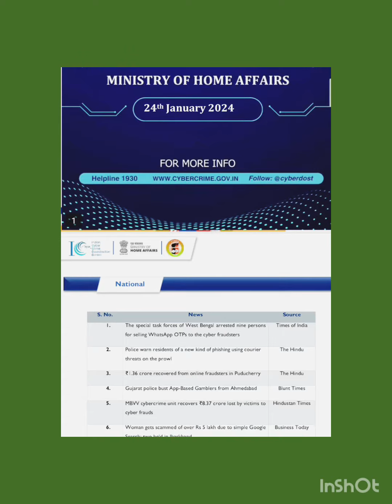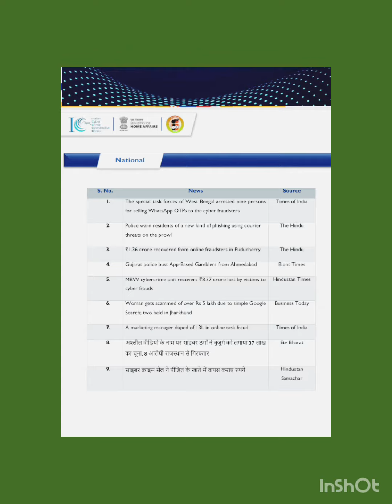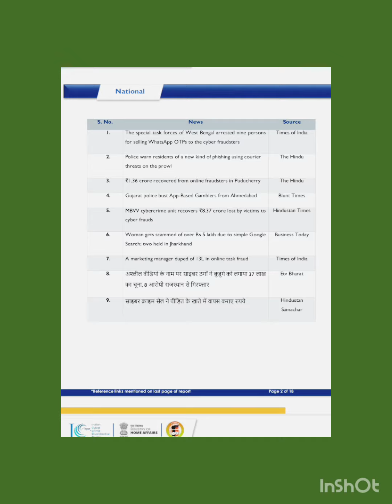of Main cyber crimes held in 2023